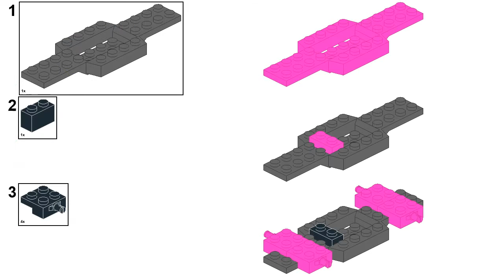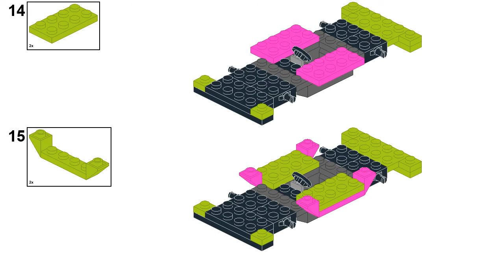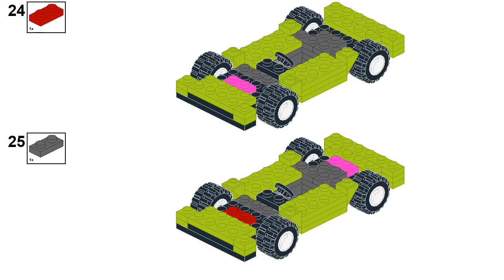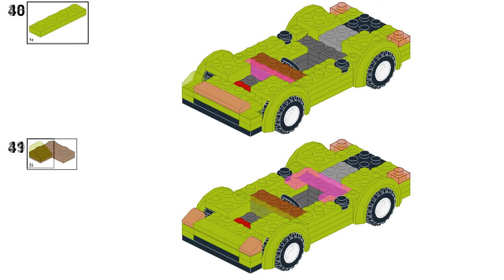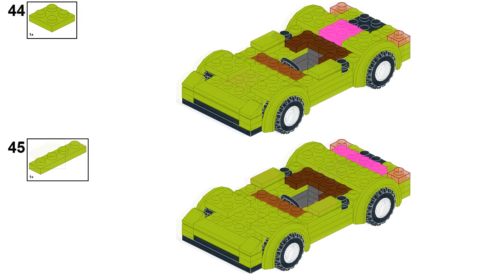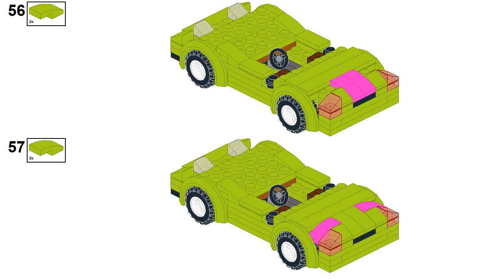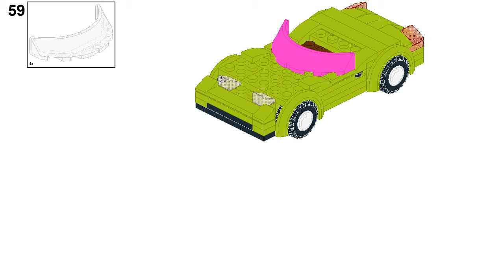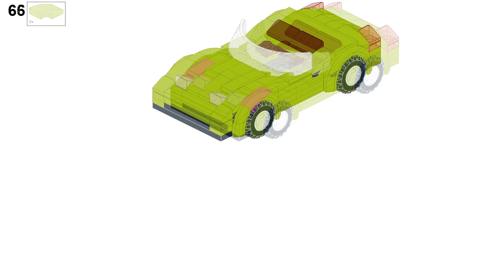LEGO City Roadster Tutorial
Video instructions on how to build simple LEGO City sports car.

LEGO MOC info:
- 6 stud wide vehicle body
- design is too low for minifigure, but you can make adjustments and fit minifigure inside
- built from standard LEGO pieces